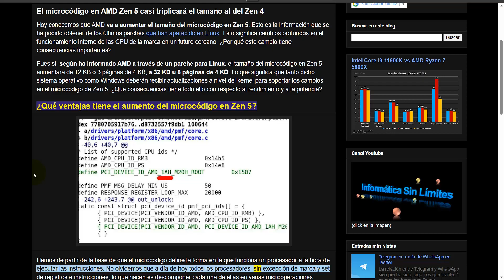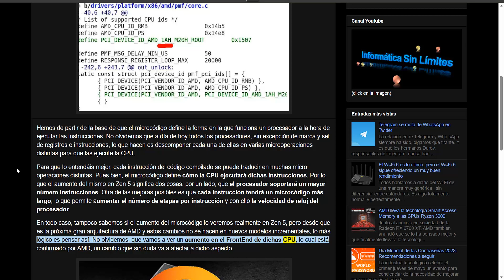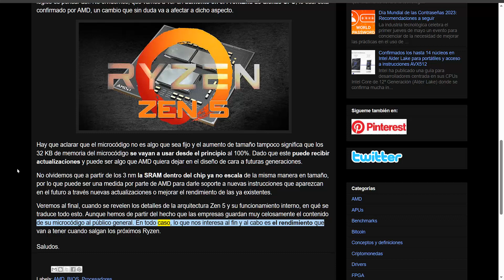El microcódigo en AMD Zen 5 casi triplicará el tamaño al del Zen 4